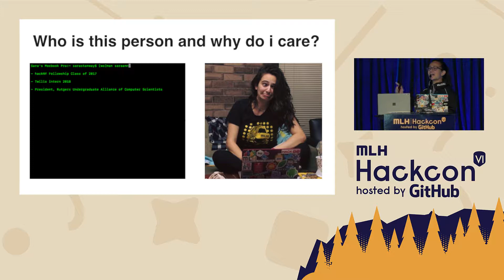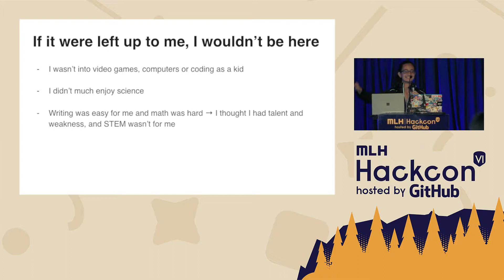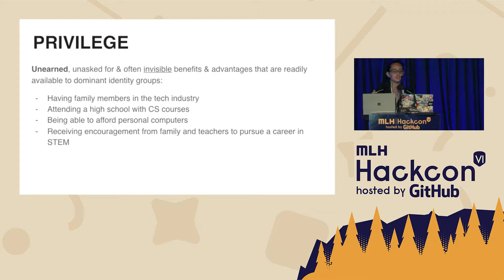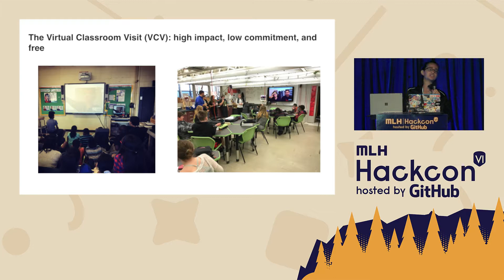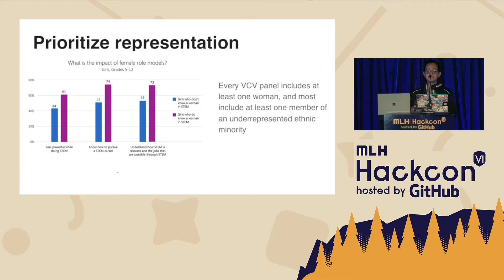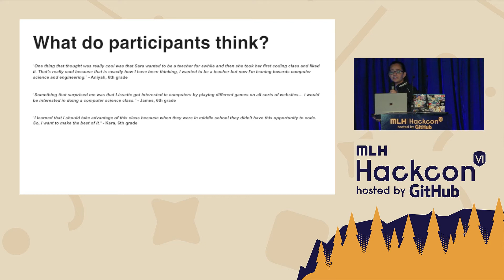Paying It Forward: Leveraging Undergrads to Shatter the Diversity Pipeline - MLH Hackcon VI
By SaraAnn Stanway HackRU

We may make every effort to be inclusive in our hacker communities, but maintaining diversity at the college level isn't enough: by that time, most women and under-represented minorities have already decided not to pursue computer science. With our passionate base of student hackers, we can spark kids' interest by dismantling misconceptions about the tech industry and showing them role models in which they can see themselves. For HackRU, this takes form in Virtual Classroom Visits, a low commitment, highly scalable model for youth engagement.